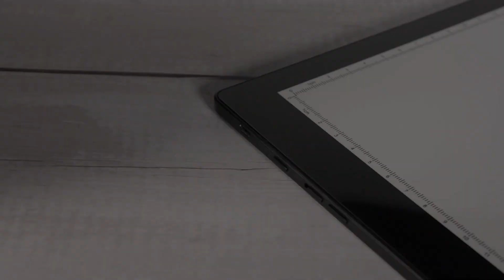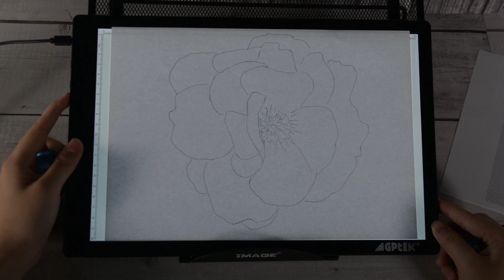Magnetic A4 LED Artcraft Tracing Light Pad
Magnetic A4 LED Artcraft Tracing Light Pad 4 Light Box Ultra-thin physical buttons control with memory function USB Powered Pad Animation, Sketching, Designing, Stencilling X-ray Viewing W/USB Adapter.